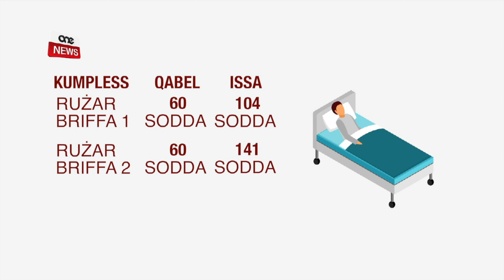125 SODDA IŻJED FIL-KUMPLESS RUŻAR BRIFFA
ONE.COM.MT | Beda x-xogħol fuq it-tieni fażi tal-proġett Rużar Briffa fir-residenza San Vinċenz De Paul.
Proġett li qed isir b’investiment ta’ aktar minn disa’ miljun ewro u li se jissarraf f’aktar minn mija u erbgħin sodda ġdida għall-kura fit-tul tal-anzjani.
Ġaladarba jitlesta madwar sentejn oħra, il-kumpless se jinkorpora fih numru ta’ dipartimenti speċjalizzati, fosthom taqsima għar-respite, sala fejn jaraw lill-anzjani qabel jidħlu fir-residenza, u sala oħra għal anzjani bid-dimensja.